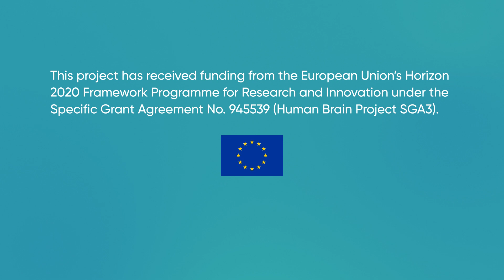HBP Focus Area - Consciousness and Cognition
We focus on the multiscale understanding of different brain states: physiological (e.g. sleep, awake), drug-induced (e.g. anaesthesia) and pathological (e.g. disorders of consciousness), and on how they can support consciousness and cognition.